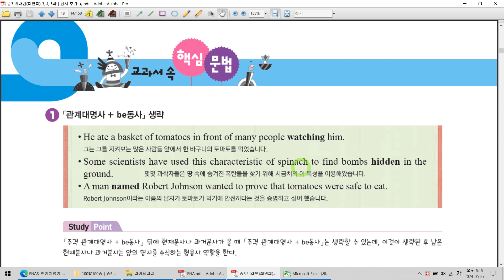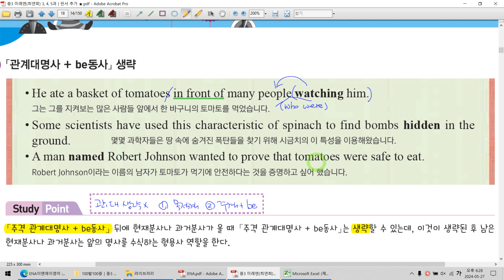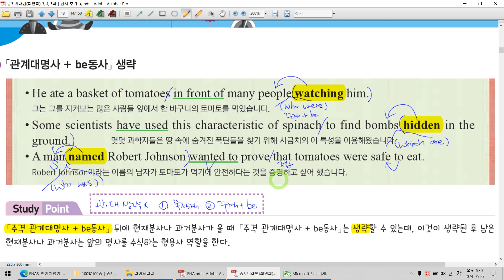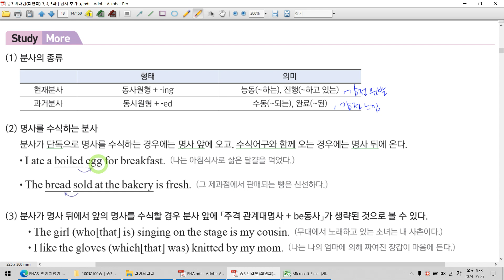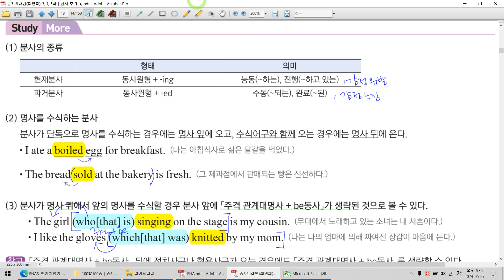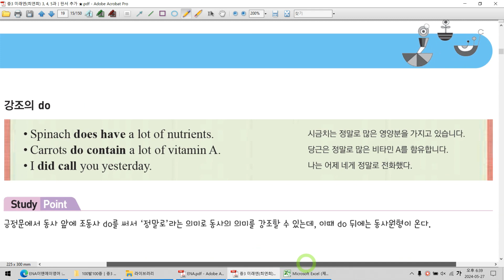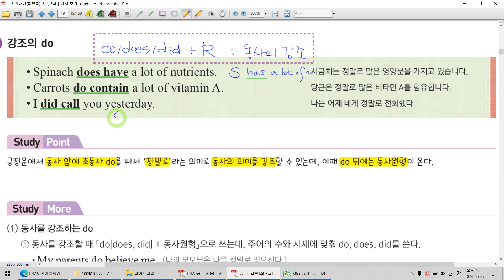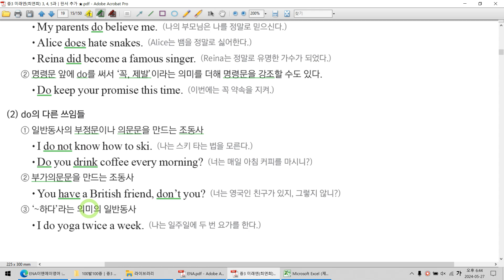중3 미래엔(최연희)│3과 문법